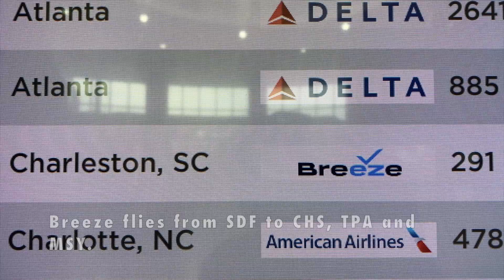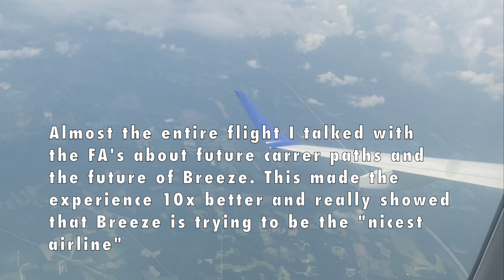Fly with me on America's Newest Airline | Breeze Airways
In this video I flew on board a leased E190 operated by Breeze Airways! This was an amazing flight and the crew were super nice. I can't wait for my next breeze flight! Hopefully they add SDF to SAT, SAN, ECP, ORF, and CUN ill be on those. I am so excited for the future of the airline and can't wait till that get their a220's!